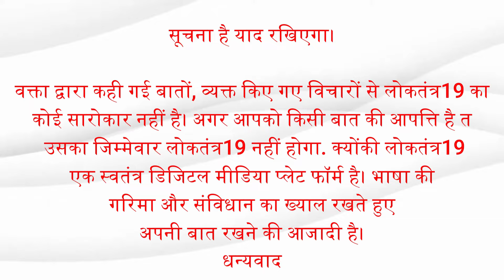LOKTANTRA19 : मणिपुर की घटना को लेकर रांची में आक्रोश, मानव श्रृंखला बना केंद्र सरकार का किया विरोध।